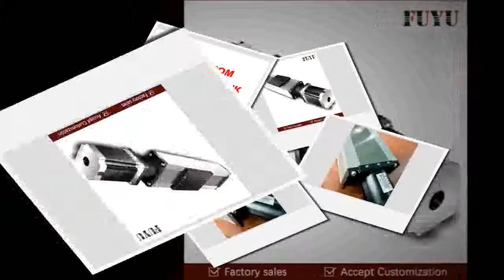Good Ball Screw Linear Module Guide Rail Slide Actuator CNC Stage Travel Guide for Motion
Product On Aliexpress

Brand Name:FUYUGuide Width or Diameter:120mmModel Number:FSL120E10010C7